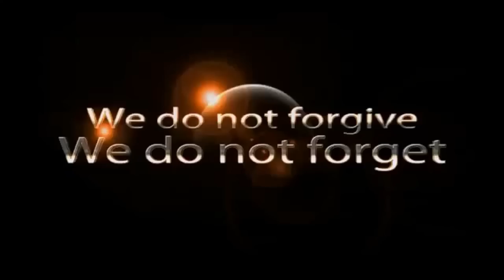YouGeHa - Manny Marc, MC Basstard & Blokkmonsta gegen Pegida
Die deutschen Rap-Künstler Manny Marc, MC Basstard und Blokkmonsta haben dieses Video für uns (AnonNewsDE) aufgenommen. Es ist nur ein kleiner Beitrag für YouGeHa, doch auch diese 3 Leute sagen euch: Lasst euch nicht hetzen und informiert euch selbst!

NoPEGIDA # NoLEGIDA